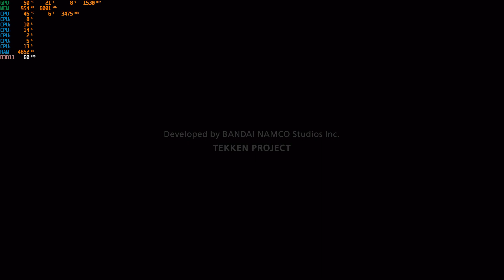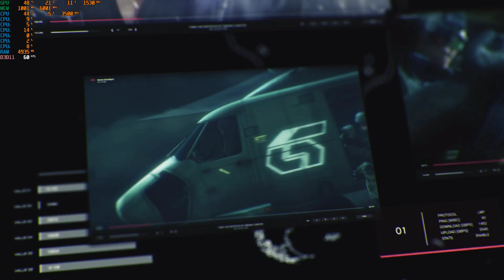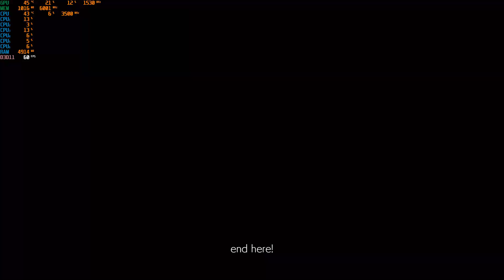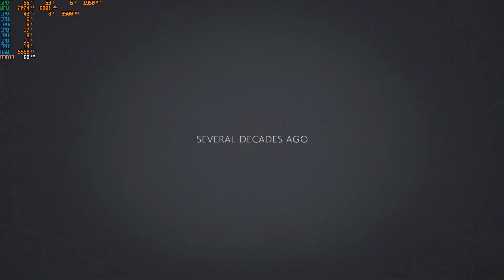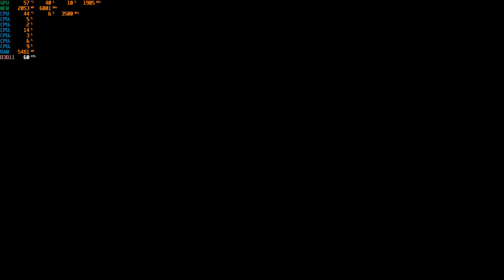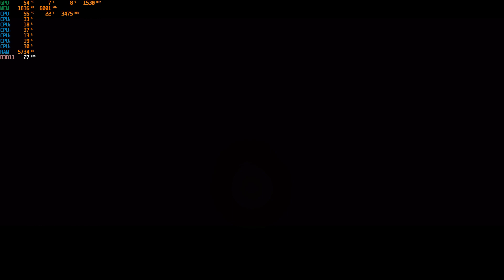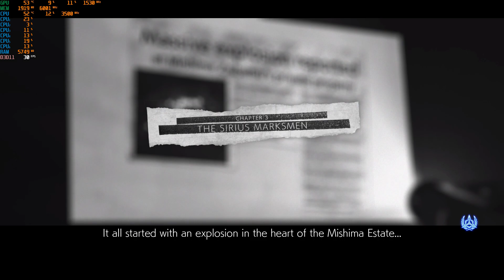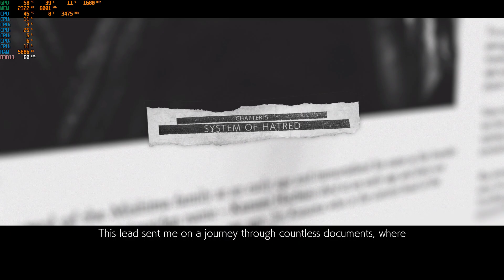Tekken 7 2023 Ultra settings 1650super